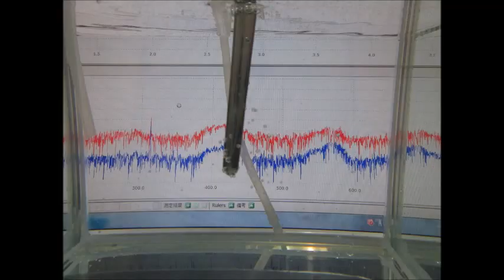スライドショー・超音波テスター Slideshow・Ultrasonic tester